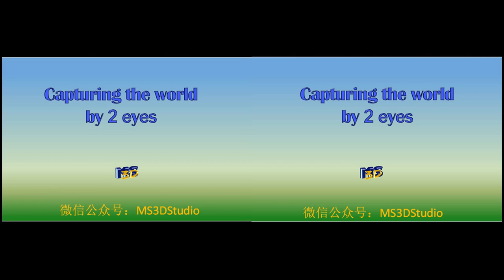Windsor Castle 3D SBS VR Photos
for more HD 3D Cloud Albums.

Use 3D VR Glasses (3D viewer ) to watch these 3D photos  from smart phone .